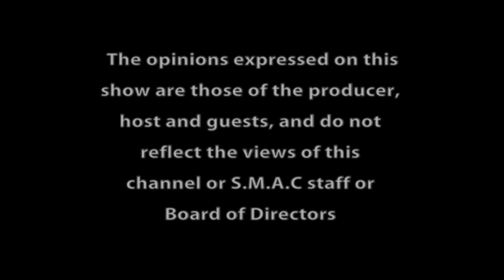Community Forum - Little Theatre of Stoughton "Hercules" Preview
A preview of the Little Theatre of Stoughton's rendition of Hercules. You can see it at Stetson Hall in Randolph March 3-5. Visit littletheatreofstoughton.org for show times.